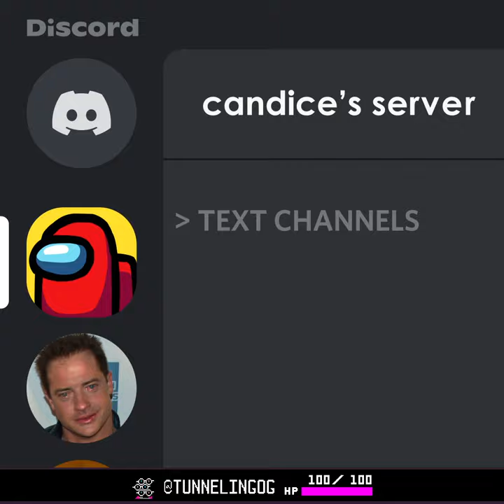STOP POSTING ABOUT DELTARUNE [The World Revolving]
song: THE WORLD REVOLVING - Toby Fox
game: DELTARUNE
tiktok made by biggayrapper

STOP POSTING ABOUT AMONG US